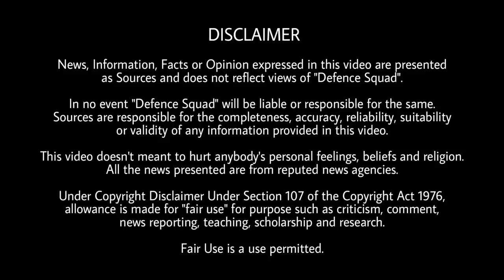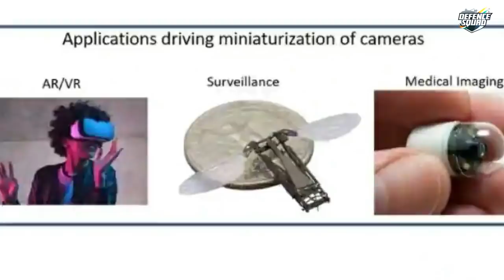Defence Updates #1299 - IAF Officer In Russia For S400, 50000 Bulletproof Jacket, PAK Drone In Jammu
1. Army To Procure 50,000 Bulletproof Jackets For Its Frontline Troops.
2. Qualifying JEE (Mains) Now Made Obligatory For Candidates Appearing For Technical Entry Scheme.
3. Rajnath Singh, Harsh Vardhan Release First Batch Of Anti-Covid 2-DG.
4. 100+ IAF Personnel Are In Russia On S-400 Training As Delivery Nears.
5. PLA Modernises Xinjiang’s Military Units In ‘Reaction’.